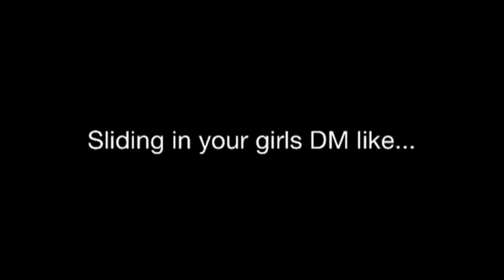Ty-Crain: Best of Dub Smash Part 1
Some of my Dub Videos. More to come. Comment your favorite ones & what other ones you think I should do.